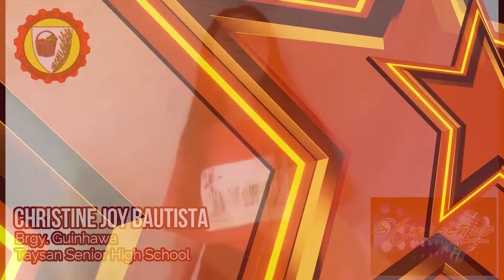Starseños Quarantinig Edition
Bilang bahagi ng ika-103 Taon ng pagkakatatag ng Bayan ng Taysan at Tinindag Festival 2021 ay isang patimpalak sa kantahan online ang ginanap at nilahukan ng mga Elementary, Junior High at Senior High School Students ng Taysan, Batangas.

Listahan ng mga nagwagi:
1st Place (P10,000) : King Joshua Gunay – Taysan Senior High School
2nd Place (P7,000) : Elyza Mae Comia (Pinagbayanan Integrated National High School)
3rd Place (P5,000) : Princess Pauline Santiago (Tilambo National High School)
People’s Choice Award (P2000) : Elyza Mae Comia
Best Tinindag Interpreter (P3000) : Roxylin Marie Florida